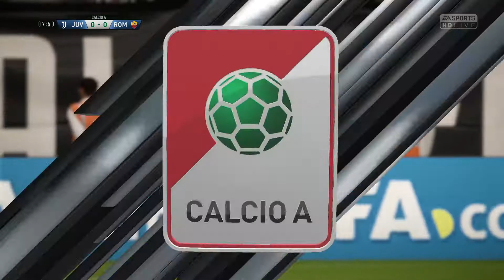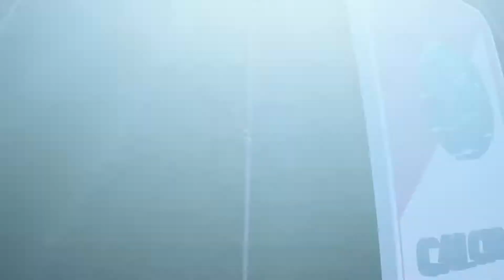FIFA 18 Juventas vs Roma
FIFA Italy game simulation 2017